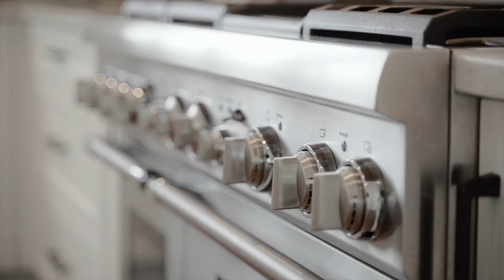2020 A Visual Recap